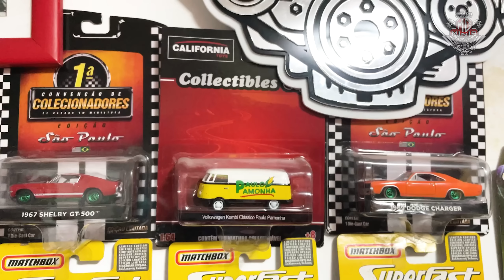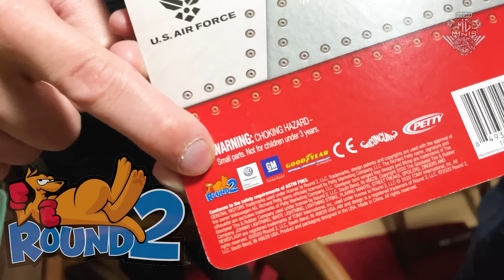COMEÇANDO COLECIONAR CARRINHOS HOT WHEELS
FALA COLECIONADORES

Att,
Mg